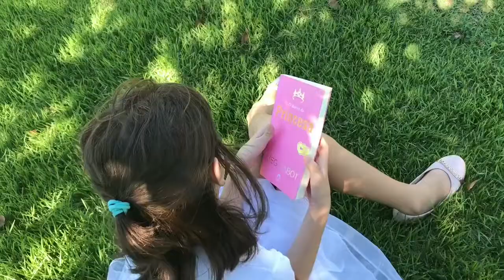As Princesas Gêmeas TRAILER OFICIAL Nova Novelinha! Clara Correia TV